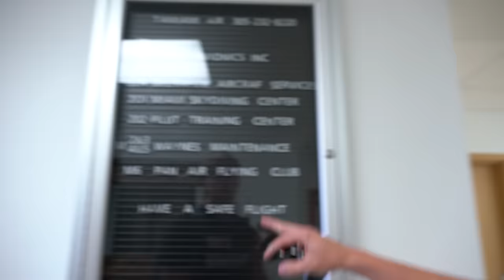Skydiving With A Milf!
You guys have always asked me for longer videos, so that’s why I finally decided to give you guys. Hope you guys enjoy me taking a MILF going to skydiving. ￼